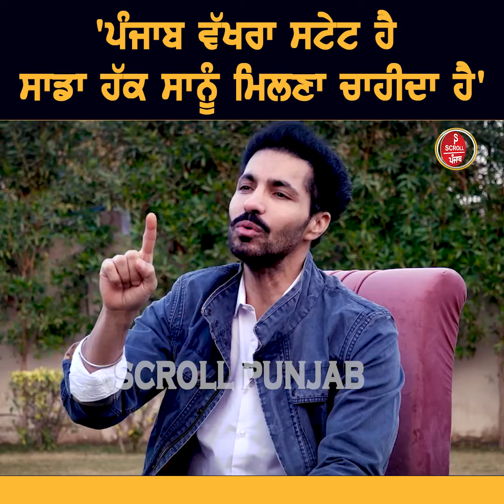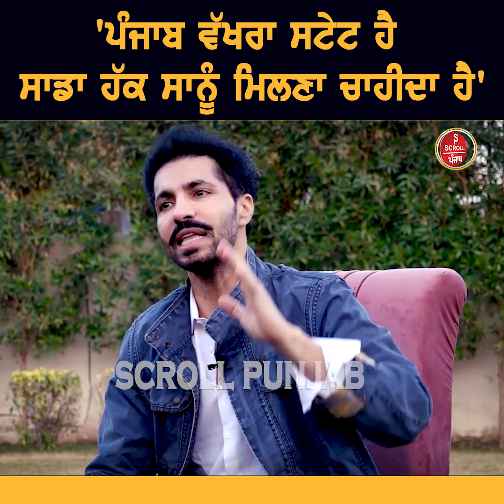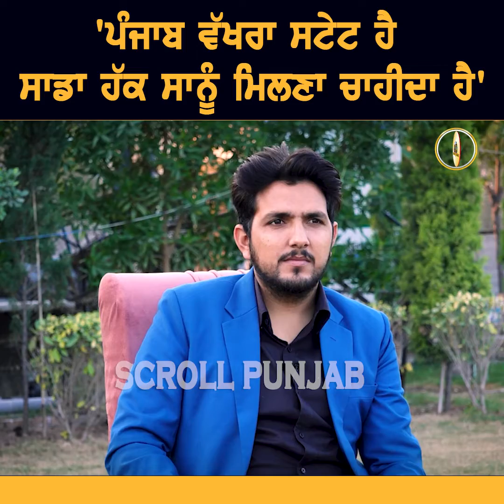'ਪੰਜਾਬ ਵੱਖਰਾ ਸਟੇਟ ਹੈ ਸਾਡਾ ਹੱਕ ਸਾਨੂੰ ਮਿਲਣਾ ਚਾਹੀਦਾ ਹੈ'